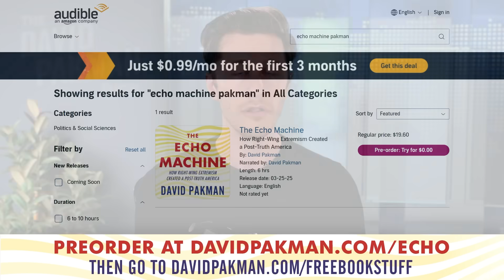SORRY: No, Trump DID NOT call for Cheney's execution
-- Contrary to media reports, Donald Trump did not call for the execution of Liz Cheney

Original show date November 4, 2024